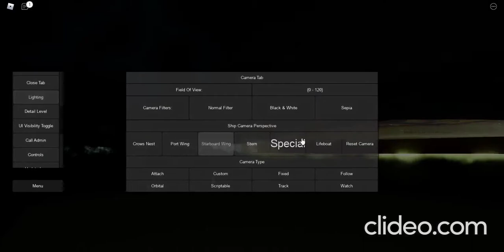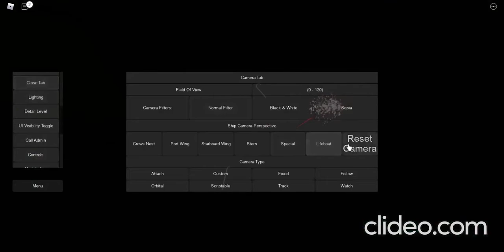Last moments of CARL D. BRADLEY.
Made with clideo.